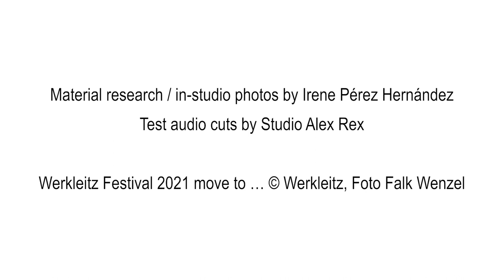Protoplastic Prototypes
Protoplastic Prototypes is a series of sculptural prototypes that up-cycles broken down shellac records as a means to develop new record blanks so that new sounds can be cut into them. This is a satellite project that grew out of artistic research carried out for High Fidelity Wasteland II: The Protoplastic Groove

Although shellac phonograph records looks like the vinyl records of today, they are distinctly different – shellac is an organic bioadhesive produced by the tree dwelling female Lac beetle. In effort to form a protective barrier to shelter her offspring she secretes this dark resinous compound throughout her habitat –  chemically similar to synthetic polymers, shellac is considered a natural form of plastic.Though the rapacious harvesting practices surrounding this material were not kind to this species, for a time between the 1900s-1950s, the global music industry made use of sustainable recording formats. This was however a short-lived transition that foreshadowed future carbon intensive practices that we rely on for listening today.

Though this century old music format has been deemed obsolete for generations, it thrives in cheap abundance and is quite easily found circulating the second hand market – making it an ideal source material for experimental artistic inquiry.

Protoplastic Prototypes grew out of initial studio experiments carried out for High Fidelity Wasteland II during a residency at Global Forest e.V. with close collaboration with the Deutsches Phonomuseum. Material research carried out by sculptor Irene Pérez Hernández. Test audio cuts onto up-cycled record blanks carried out by Studio Alex Rex.

Photo Credit: Irene Pérez Hernández

The artist acknowledges the generous support provided by the European Media Art Platform / EMARE program at KONTEJNER | bureau of contemporary art praxis and the Canada Council of the Arts.